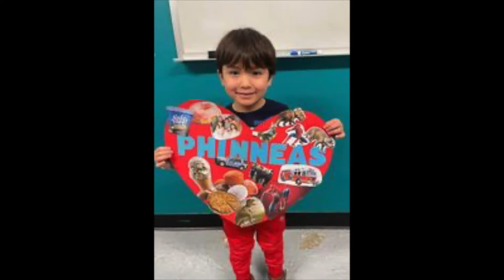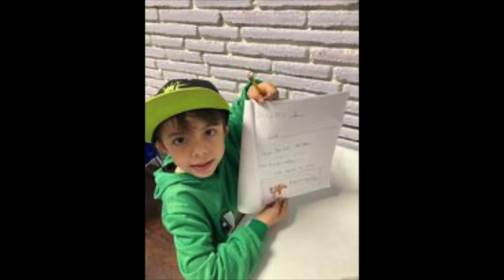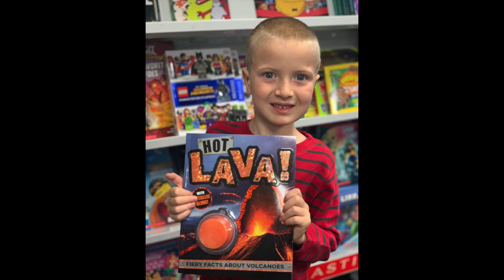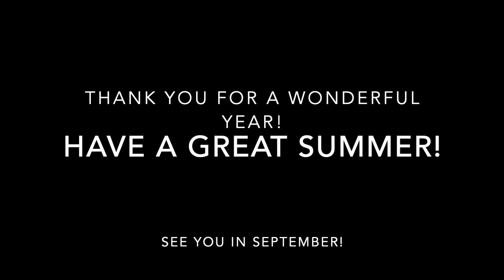End of Year Movie 2022